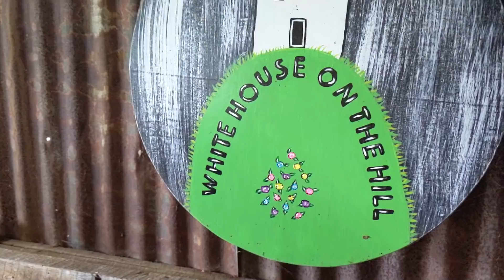I WANT one of these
HEALTHIER LIVING
Alexapure – The Best Water Filtration

Tap Score | Independent Lab Water Testing For Home & Business

Mike - @The_Fit_Farmer_
Lacie ~ @Yurt.Momma